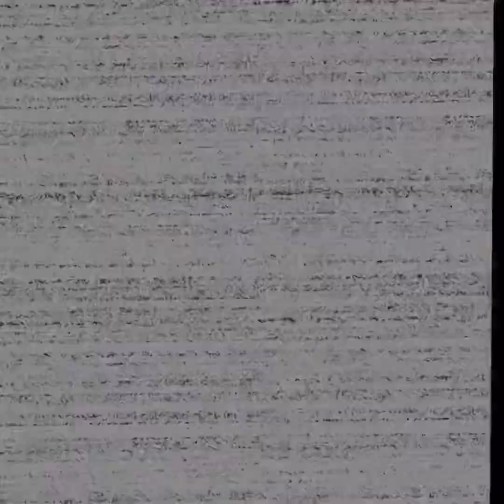Here comes Freddy! (Fnaf help wanted pt: 2)